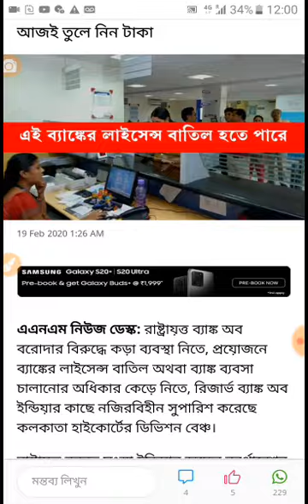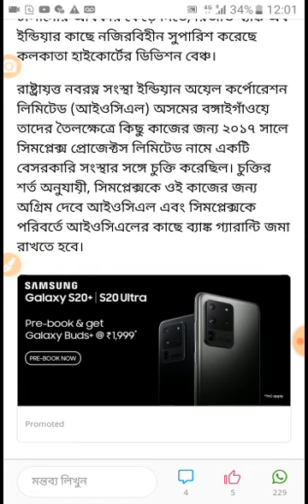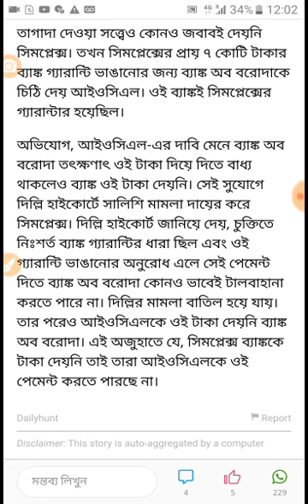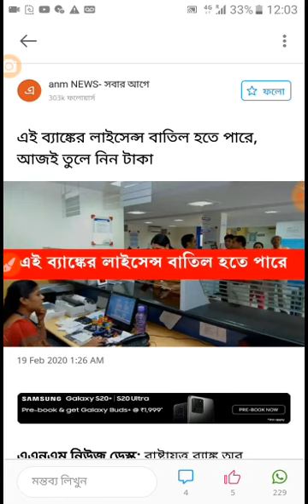সরকারি একটি ব্যাঙ্কের লাইসেন্স বাতিল করতে চলেছে রিজার্ভ ব্যাঙ্ক অফ ইন্ডিয়া